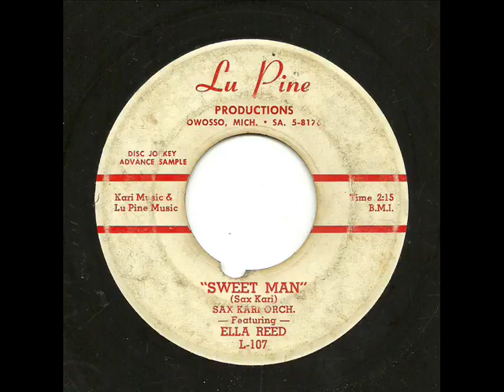Sax Kari Orch. Featuring Ella Reed - Sweet Man (Lu Pine)